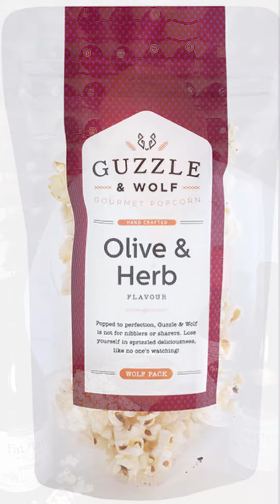Michael Olivier Talking Wine Old Road Wine Company Popcorn Tasting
The Old Road Wine Company in Franschhoek has a serious range of wines made by Ryan Puttick in the Franschhoek Cellar.  Some single vineyard wines, some quirky ones and some great single variety wines. There is a fun presentation of the wines with bespoke artisanal popcorn made in the town as perfect partners for specific wines. The food there is fine bistro style food. Well worth the drive as they say in the Michelin Guide...